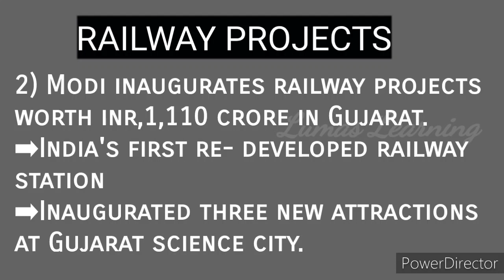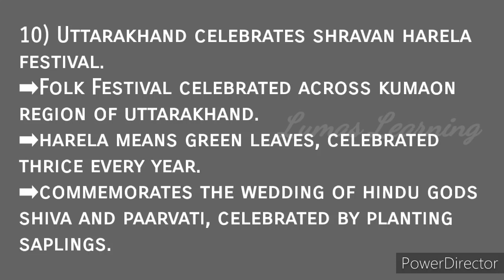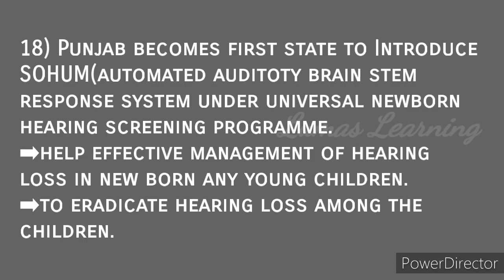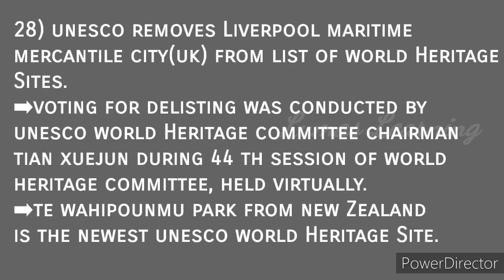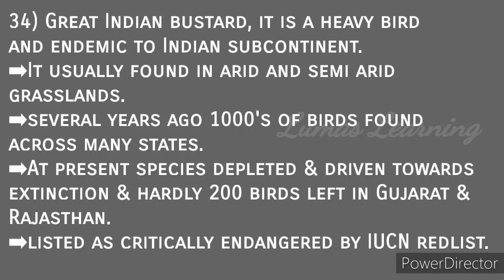july current affairs 2021/weekly analysis/bullet points/upscprelims2021/upsc/appsc/lumas learning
umang/railway projects/net zero emissions/ monk fruit cultivation/global  immunization agenda 2030/carbon border tax/sustainable development goals/bhrahmos supersonic cruise missile/pod taxi/sharavan harela/worlds largest floating solar panel/kala vishwa/accelerate startup in ap/100-pound opah fish/indias first green hydrogen plant/indian institute of heritage at noida/metallurgical research laboratory/sohum/india inequality report/national logistics excellence award/maglev transportation/new shepard rocket system/one block one product scheme/world universities sumit 2021/global survey of trade facilitation/ghg emissions/largest trading system china/unesco site removed/toxics ngo microplatics/cooperative societies/agritech challenge 2021/paralympic games/olympic games/great indian bustard/

These are topics mentioned in the video,make a notes so that you can revise easily..

(here is my Instagram link, follow the page for upcoming updates of my channel)